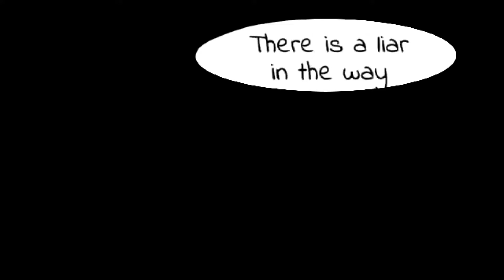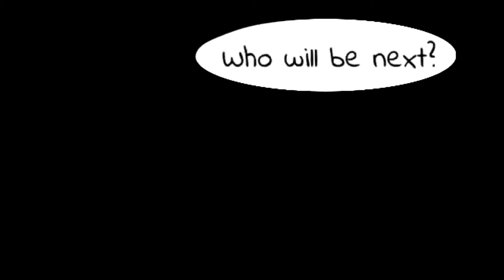Lyin 2 Gather up (@CG5 X @NoahMcKnight )